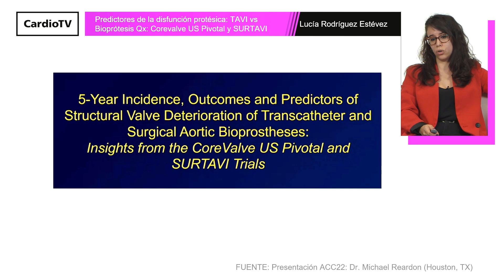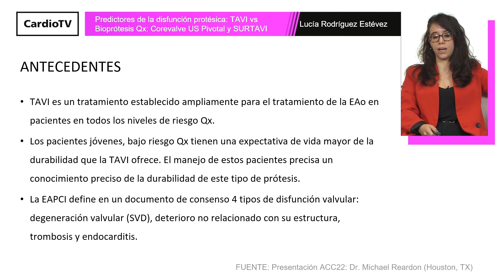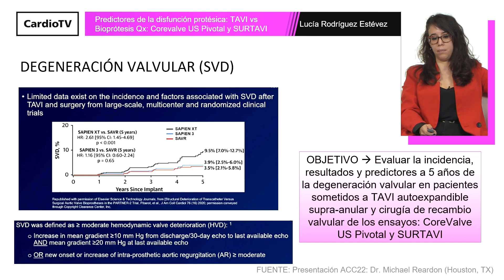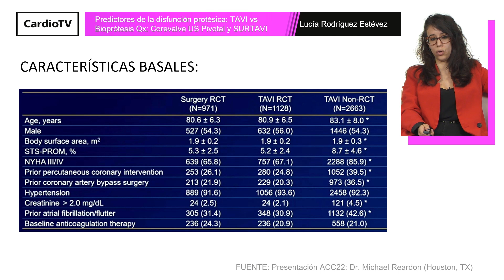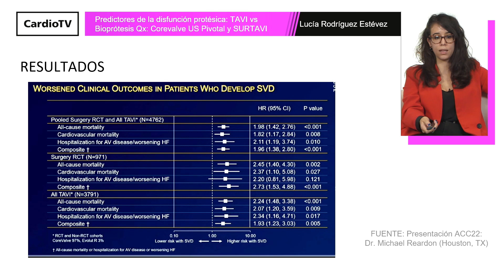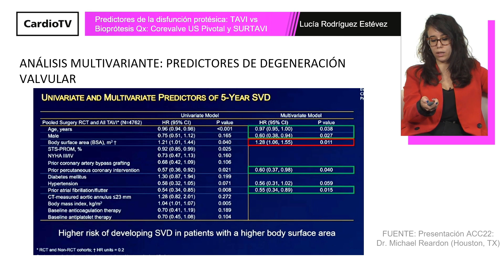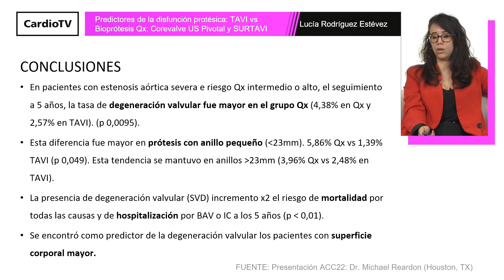La SEC te lleva a ACC22 [IN] ∙ The Corevalve US Pivotal And SURTAVI Trials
La Dra. Lucía Rodríguez Estévez resume en SECenACC22 los resultados del estudio publicado en ACC Congress 2022.